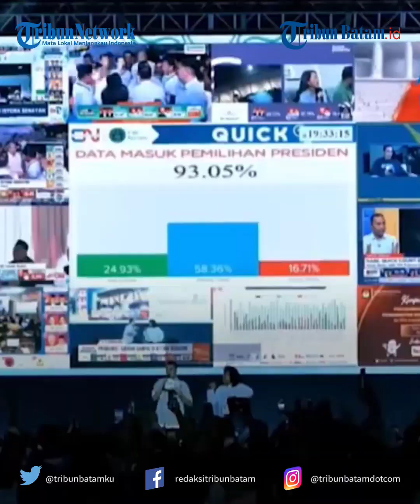Prabowo dan Gibran Tiba di Istora Senayan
Pasangan calon presiden dan calon wakil presiden nomor  urut 2 Prabowo Subianto dan Gibran Rakabuming datang bersamaan dan berpidato di Istora Senayan, Jakarta Pusat, Rabu (14/2/2024) malam.

Pantauan Wartakotalive.com di lokasi, terlihat antusias ribuan massa sudah memadati area tribun Istora.

Terlihat massa mayoritas terlihat mengenakan kaus berwarna biru muda. Sejumlah atribut Prabowo-Gibran juga dibawa massa.

Sejumlah penampilan musik dihadirkan di Istora.

Massa yang hadir tampak antusias dengan bernyanyi bersama hingga suara terdengar bergemuruh.

Selanjutnya, teriakan presiden pun terus bergema saat pasangan Prabowo-Gibran tiba dilokasi sekira pukul 19.30 WIB.

Terlihat keduanya memakai pakaian yang kompak namun berbeda dengan sebelumnya, kali ini keduanya memakai kemeja kotak biru putih.

Sebelumnya, pasangan calon presiden dan calon wakil presiden nomor urut 2 Prabowo Subianto dan Gibran Rakabuming Raka direncanakan bakal menggelar nonton bareng quick count hasil Pemilu 2024 di Istora Senayan, Jakarta Pusat, pada Rabu (14/2/2024).

Hal itu disampaikan oleh Sekretaris TKN Prabowo-Gibran, Nusron Wahid di Media Center TKN, Jakarta Selatan, Selasa (13/2/2024).

"Besok siang dalam rangka untuk menyambut kemenangan Pak Prabowo-Gibran TKN akan melaksanakan nobar quick count bersama di Istora Senayan," ujar Nusron.

"Pintu mulai dibuka jam 02.00 siang sampai selesai dan nanti ketika quick count-nya sudah mencapai angka ya 80-90 persen nanti paslon, baik pak capres maupun pak cawapres, Pak Prabowo dan Mas Gibran akan hadir di sana," lanjutnya.

Selain Prabowo-Gibran kata Nusron, jika semua petinggi TKN hingga pimpinan partai politik Koalisi Indonesia Maju (KIM) juga akan hadir.

Lebih lanjut, Nusron juga mengajak kepada seluruh pendukung hingga relawan untuk mengawal proses tersebut di Istora Senayan.

Kemudian ia juga berharap mengawal kemenangan Prabowo-Gibran.

"Karena itu, kami harapkan para relawan dan teman-teman yang lain untuk bersama-sama mengawal kemenangan Pak Prabowo-Gibran ini secara serius, dan nanti kita akan kumpul di Istora besok siang sampai sore, mungkin sampai malam akan ada acara di situ," imbuhnya.

d2k